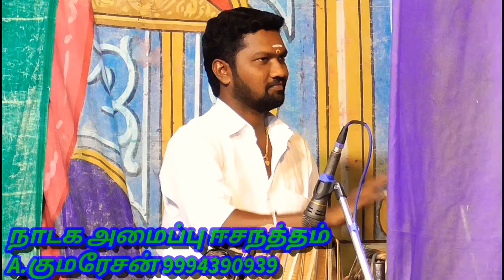இனிமையான பாடலுடன் வள்ளி திருமணம் நாடகம் ஆரம்பம் முருநெல்லிக்கோட்டை